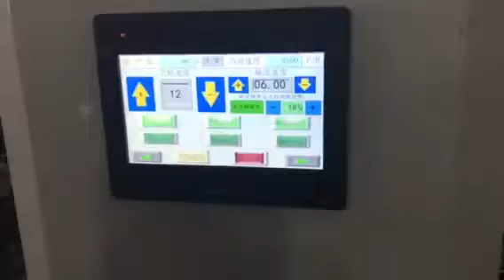L.Y Machinery 4 & 6 point folder gluer with crash lock 1600mm